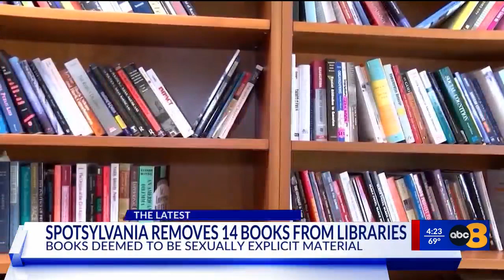Spotsylvania County schools to pull 14 challenged books from libraries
Spotsylvania County schools will remove 14 books from all of its libraries this week, including two by Pulitzer Prize-winning author and Nobel laureate Toni Morrison, that have been swept up in the recent wave of book challenges across the country.

The books were challenged for having “sexually explicit material” in them, according to a message to families from superintendent Mark Taylor.